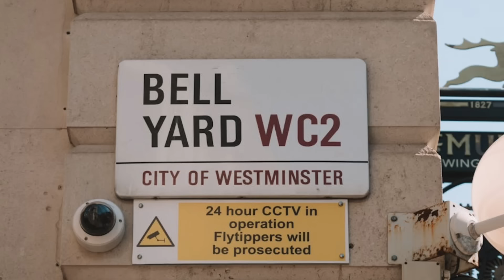Shocking Story Behind Indian Student Sentenced to Prison UK 2024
Shameful act done by indian student in uk, now got 7 years of Prisonmant. Preet vakil Student from New delhi arrested in UK

crime podcast,india,canada,usa,uk,student visa,Trump, USA elections,Kamla Harris